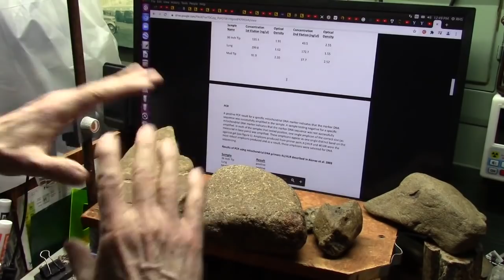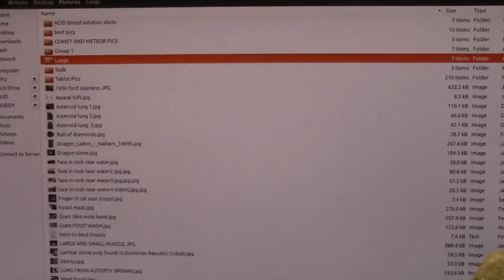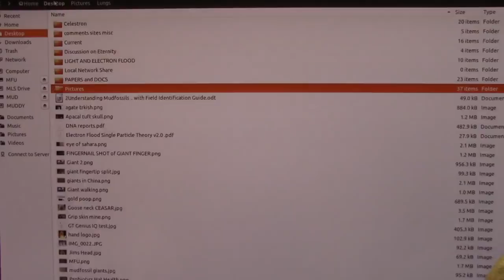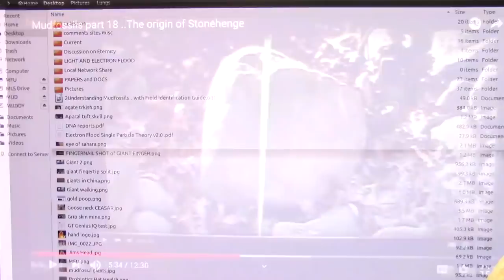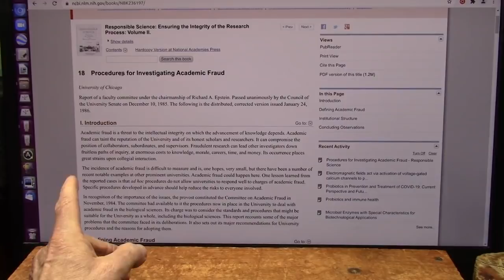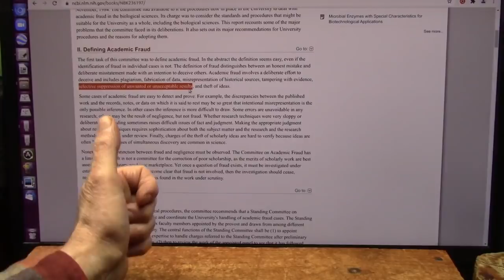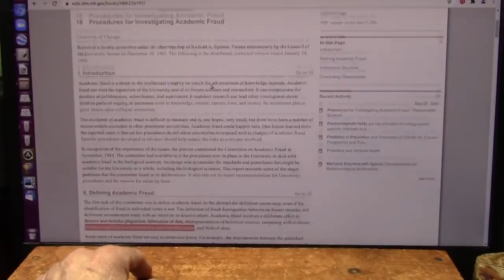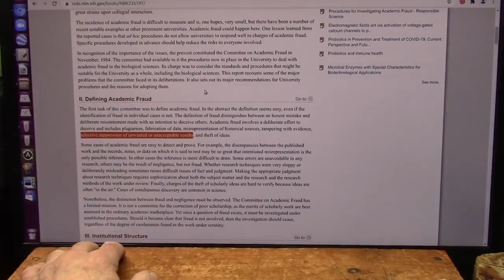Is Refusal to Examine Academic Fraud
I have done my homework and so have others...all we ask is honest examination by Academia that literally enforces "Education" which now is mind control "Mentacide".
What do you expect from Universities? Obviously you simply thought your Profs and Top Universities like Yale and Harvard etal would search for truth based on facts presented to them from whatever source that are scientific and material with chemistry and specimens not simply dogma right???
Lets see what really happens at these elite Universities. shall we?